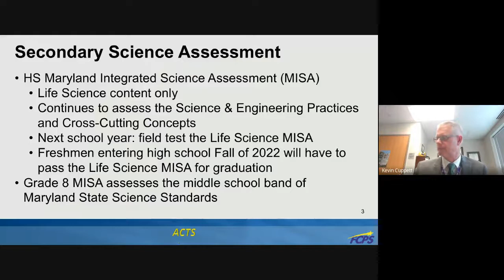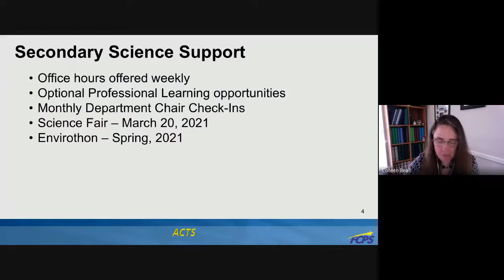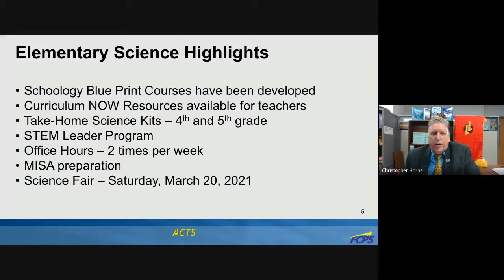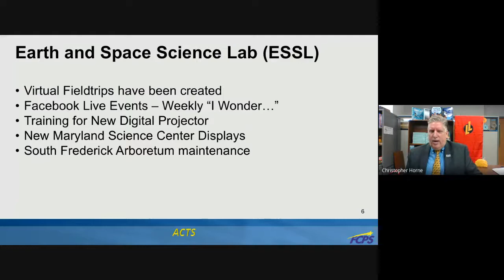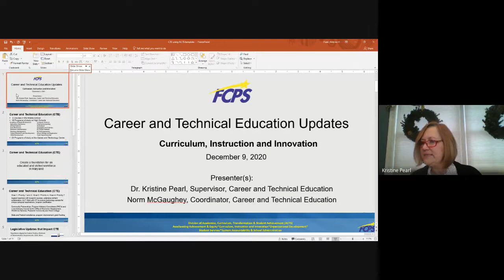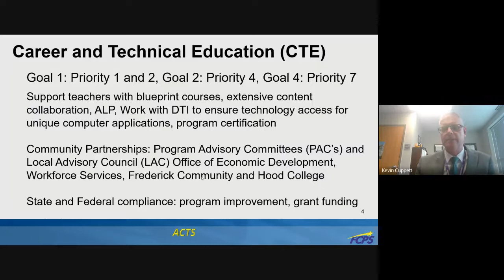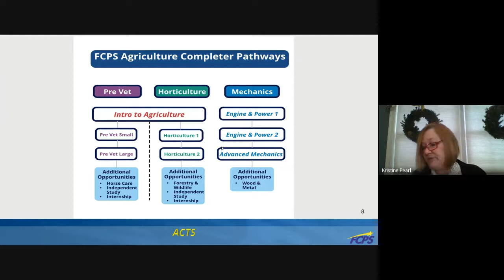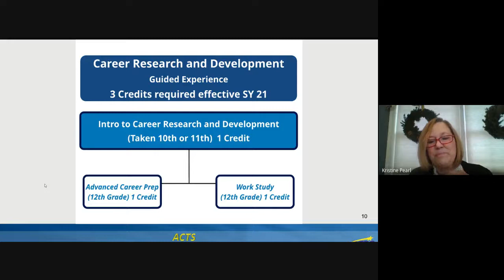Curriculum & Instruction Committee Meeting - December 9, 2020